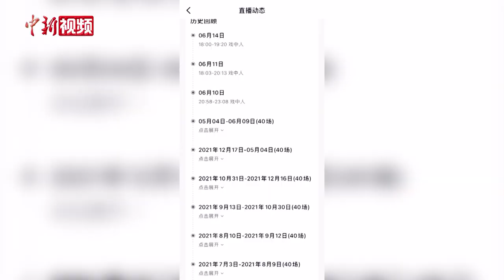“95后”戏曲演员不走寻常路 直播间唱京剧弘扬国粹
郭雨昂，今年24岁，是著名京剧表演艺术家张南云的入室弟子。
        4岁开始学习京剧，是受他太奶奶的影响。在12岁的时候，去了石家庄市艺术学校进入科班，毕业之后到了北京戏曲学院进行了大学学习。2020年毕业，疫情最严重的时候，剧场都关门了，开始接触的直播。
         如今，郭雨昂已在抖音直播上百场，收获近40万粉丝。
         《2022抖音戏曲直播数据报告》显示，截止2022年2月，抖音平台已有231种戏曲开通直播，开播超80万场；京剧、秦腔、越剧依次位列受网友欢迎剧种的三甲；戏曲类主播收入同比增长232% 。各类剧种在直播平台“争奇斗艳”，观众足不出户便可欣赏传统文化的韵味。